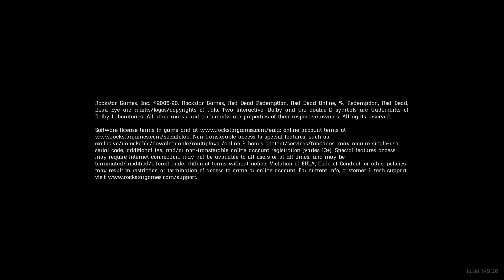Red Dead Redemption 2_20221103174204